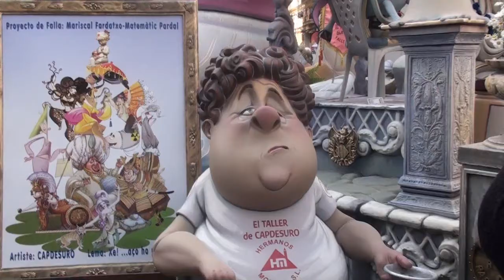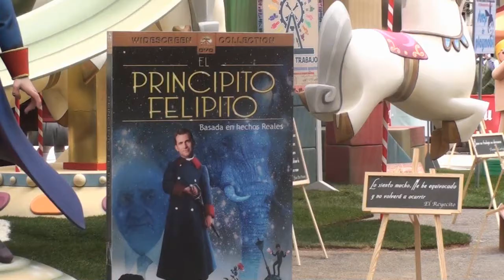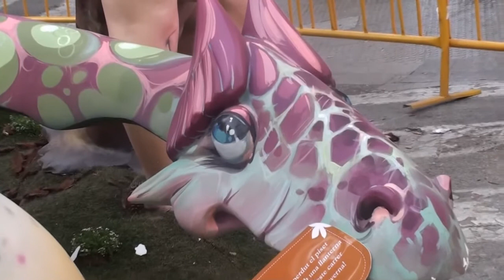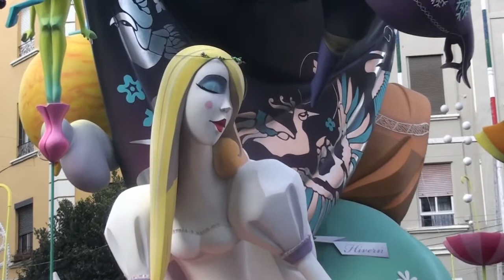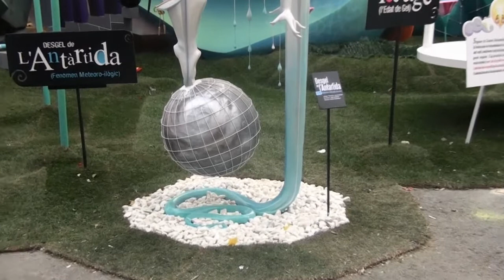Ninot's Dance Fallas 2013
Video de más de 50 "secuencias cortas" de Ninots de diversas fallas de este año 2013 acompañadas por musica "dance"de fondo.